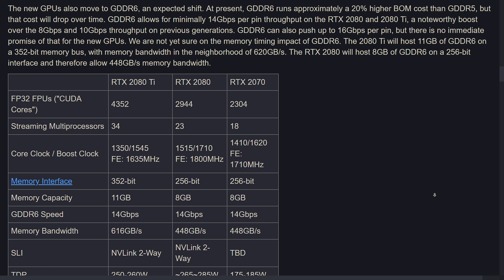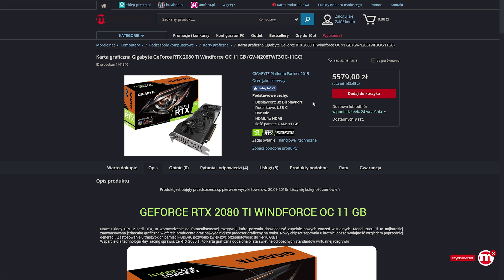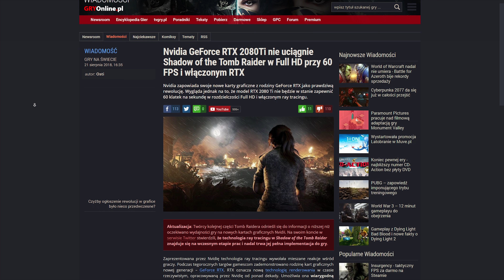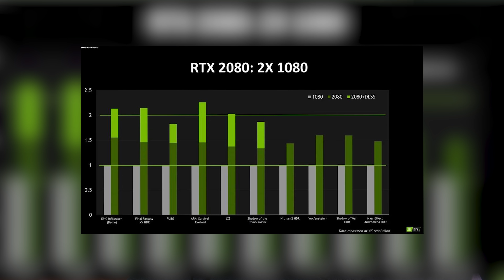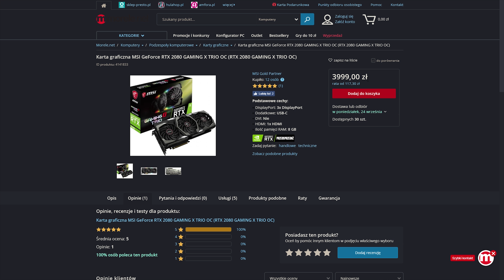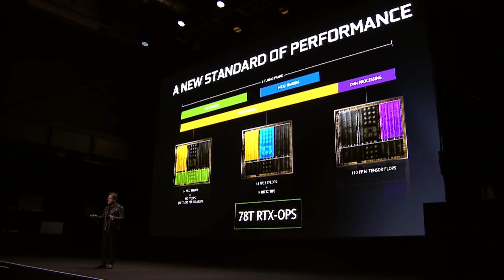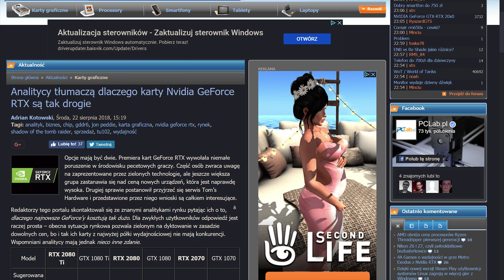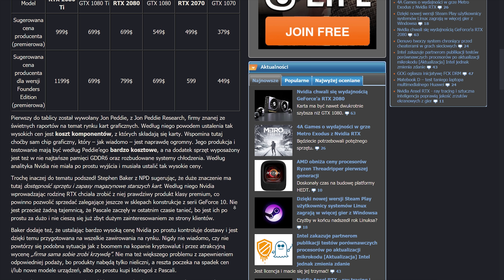NOWE KARTY NVIDII - Czy to już czas aby sprzedać nerkę? Moja opinia!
Podczas targów Gamescom Nvidia zaprezentowała swoje najnowsze karty graficzne z rodziny Turing. W tym filmie przedstawię wam moją opinię na ich temat ;) Jeśli chcecie zobaczyć całą konferencję to zapraszam do linku poniżej :D
↓ Rozwiń Opis ↓ ↓ Rozwiń Opis ↓ ↓ Rozwiń Opis ↓ ↓ Rozwiń Opis ↓